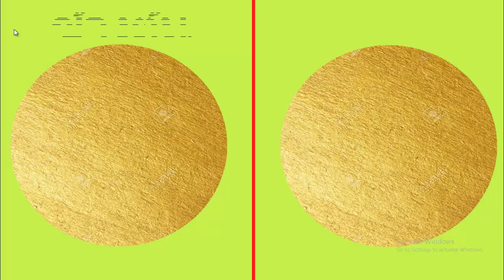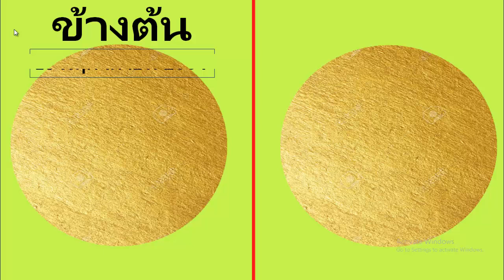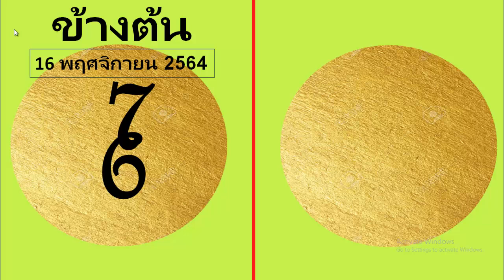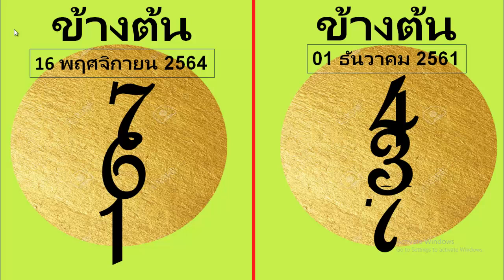แข็งแกร่งและแม่นยำ งวดที่จะถึงนี้ รอบชิงชนะเลิศ ลอตเตอรี่ 761 งวดวันที่ 16 ธันวาคม พ.ศ. 2564